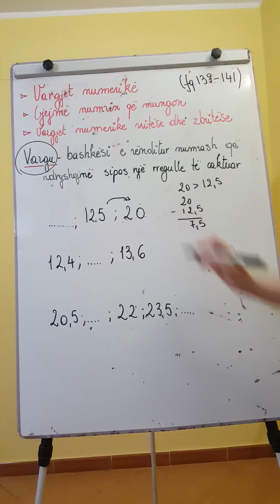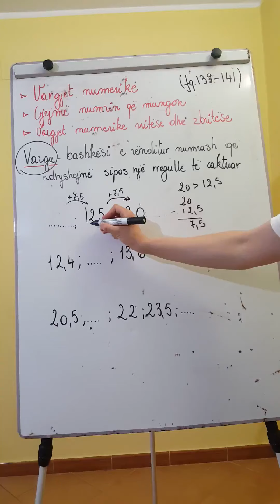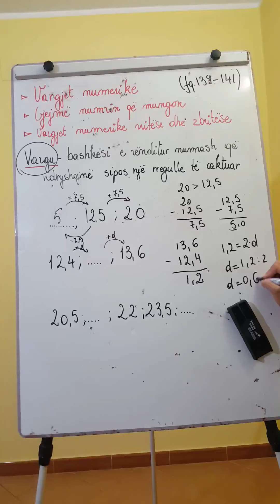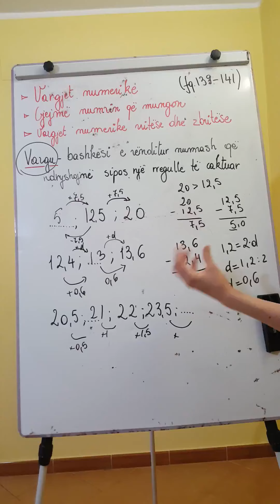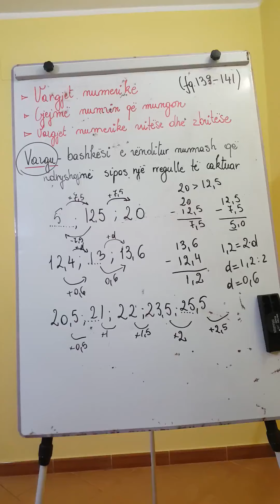(Part 2) "Vargjet numerike, te gjejme nr qe mungon" klasa 6 java XI online